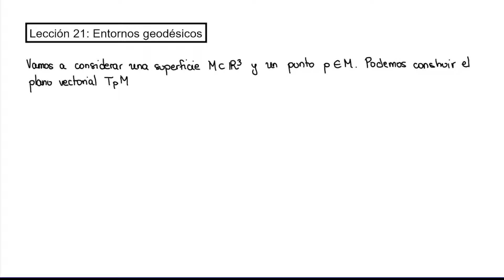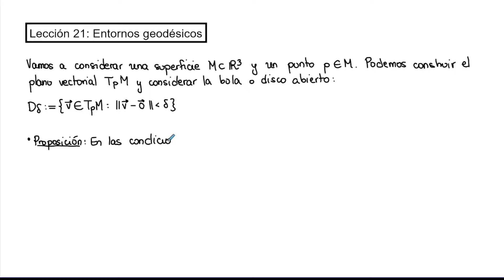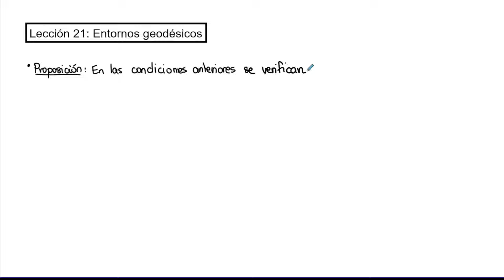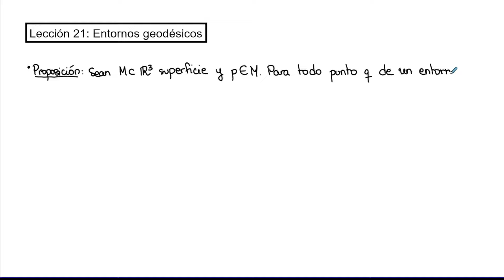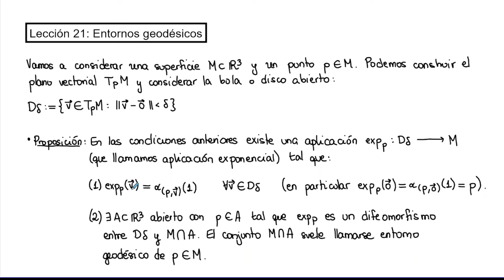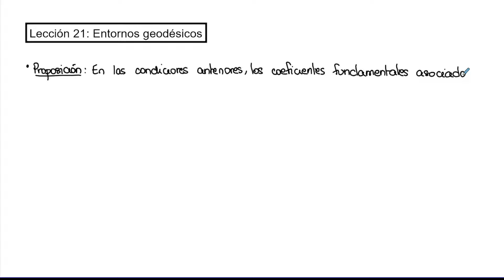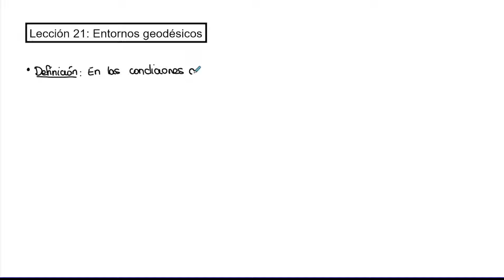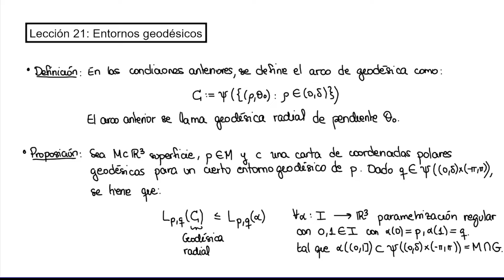Lección 21 - Entornos geodésicos | Geometría Diferencial de Curvas y Superficies | UNED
Lección 21 de la asignatura de "Geometría Diferencial de Curvas y Superficies" de la UNED.

En esta lección estudiamos los entornos geodésicos de una superficie y las coordenadas polares geodésicas, lo cual nos permite estudiar las cartas exponenciales y las cartas de coordenadas polares geodésicas asociadas a una superficie, caracterizando la minimalidad de la distancia entre puntos a partir de los arcos geodésicos radiales.